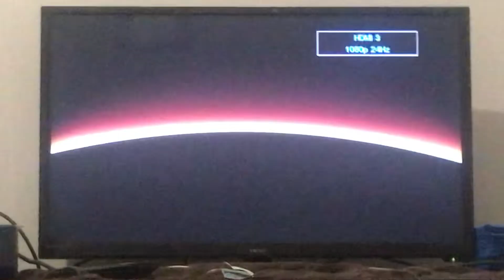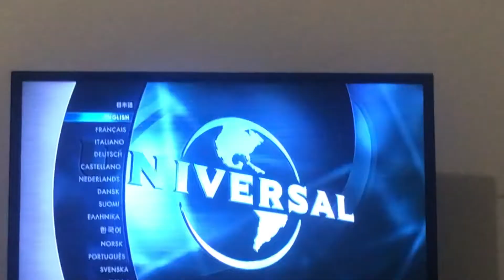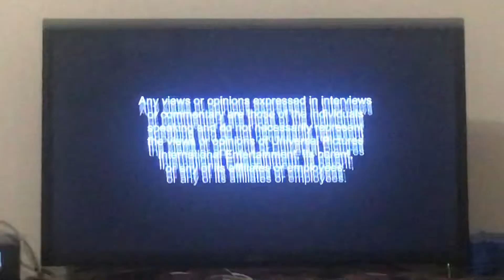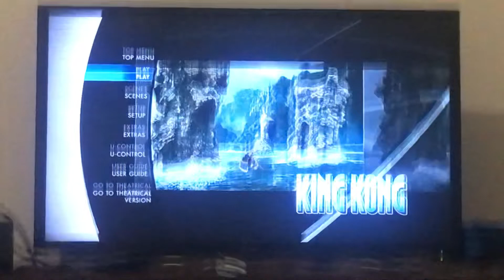King Kong Blu-Ray Opening (2005/2009)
Footage you see is owned by Universal Pictures.